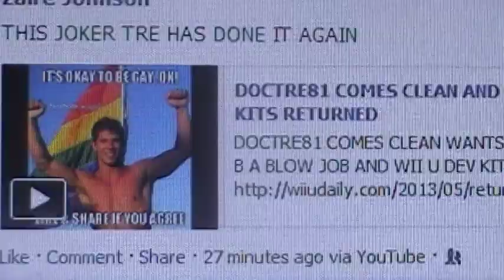Wii U "Lurkers"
Negative Nintendo news does indeed attract the haters. :)